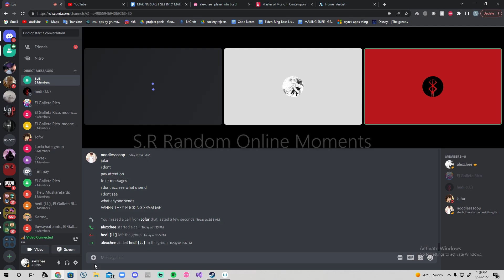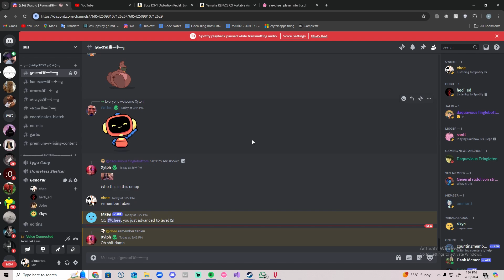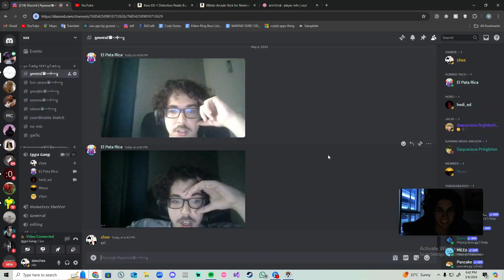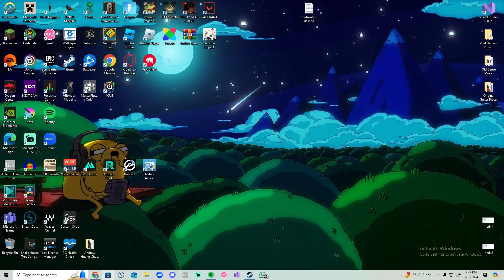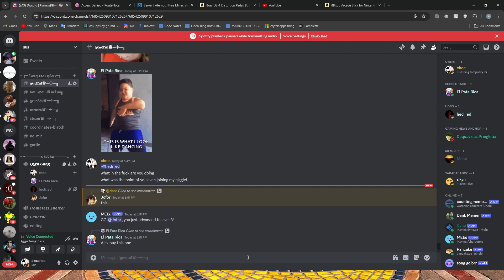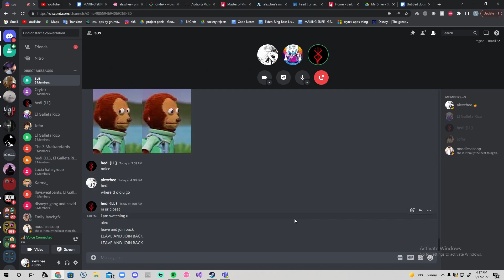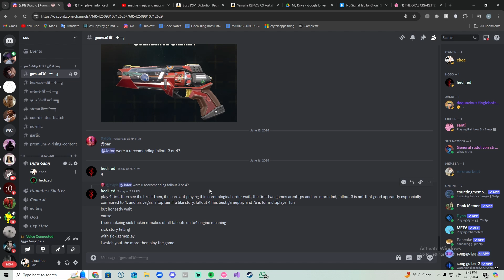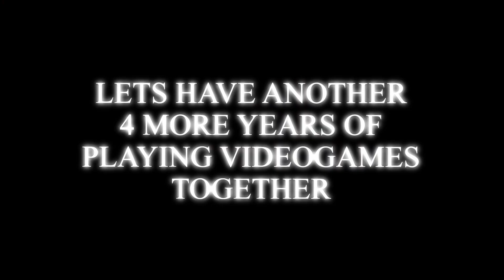Part 2: Our 4 Years of Online Moments Together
The second part in the series of The End of a Chapter.

Cameos of our friends include: Romane, Jannah, Ryan, Lucia.